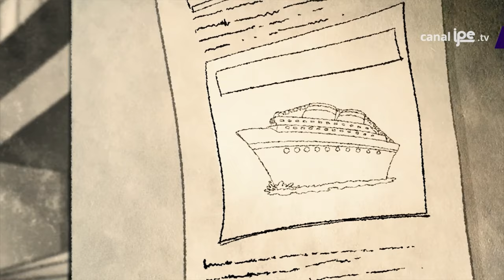“Alienación” de Julio Ramón Ribeyro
Aquí te contamos con una animación muy buena una parte del cuento "Alienación" de Julio Ramón Ribeyro del libro "La palabra del mudo". Si quieres ver y disfrutar del episodio completo de "Mi hermana y sus libros” Entra a este enlace